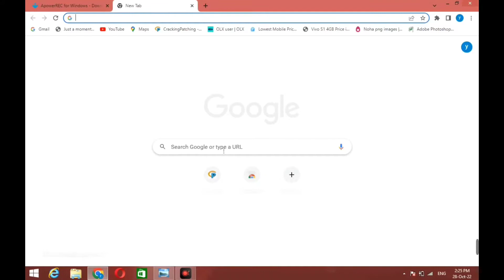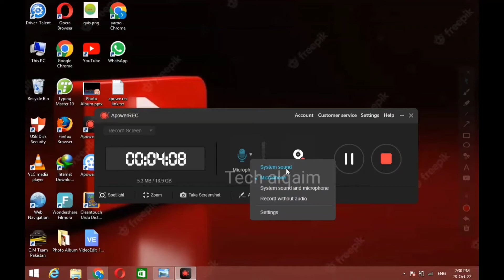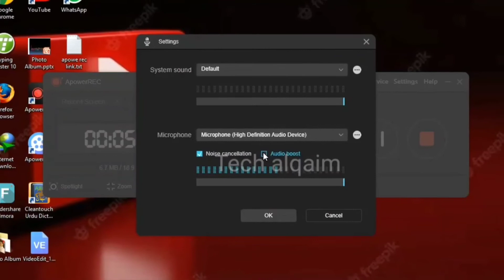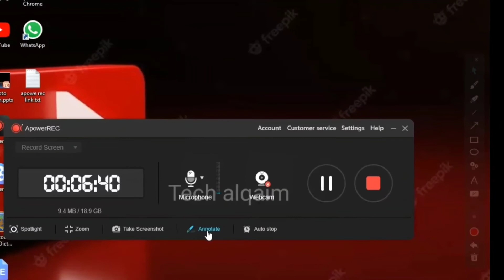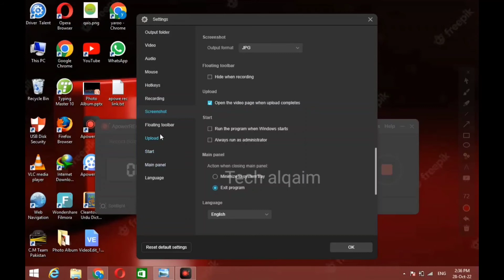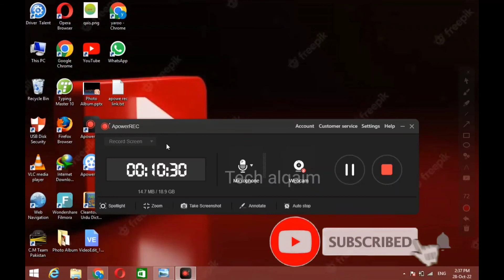Screen recorder for Android | Screen recorder for PC laptop | Screen recorder for iphone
friends This is techalqaim here.
In this video I will tell you how to download screen recorder for laptop or PC and windows.

how to record on pc
انٹرنیٹ سے پیسے کیسے کمائیں ؟؟؟

یہ سات خصوصیات انڈرائیڈ ٹی وی بکس میں ہوں تو فوراً خرید لیں ۔

-screen
screen record
how to record gaming videos on
free screen recorders
how to record your computer screen for free